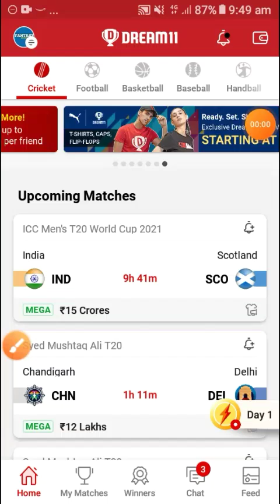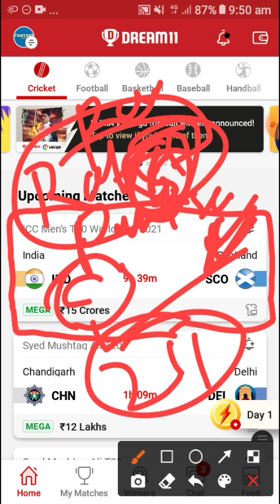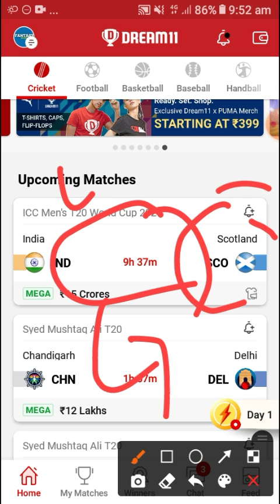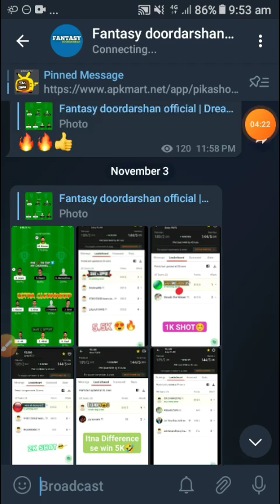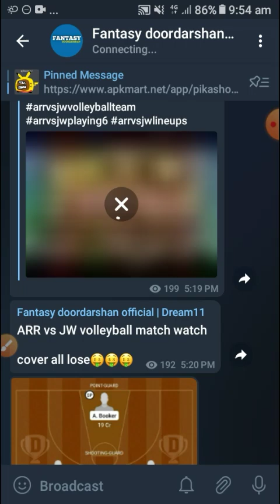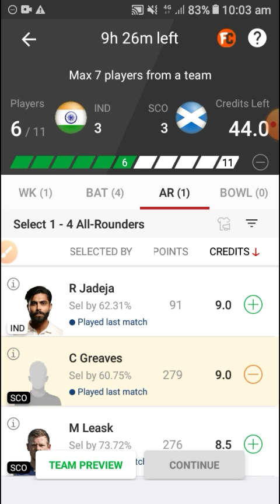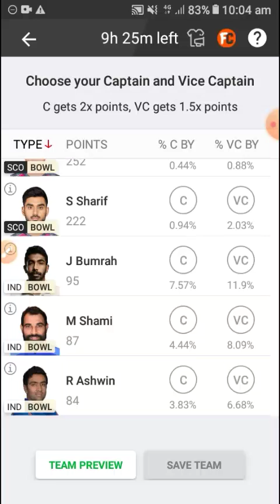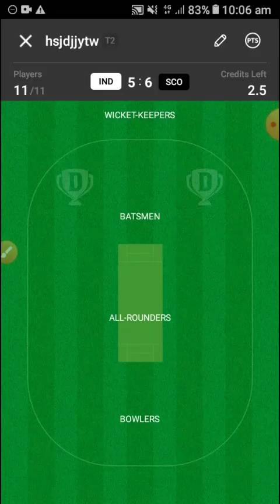IND vs SCO dream11 || icc T20 world cup || IND vs SCO playing11 || ind vs sco dream11 prediction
IRE W vs SCO-W 2020

Ireland vs Scotland live score Today match

Ireland vs Scotland Women's Cricket live

Ireland vs Scotland today match

Scotland Women's national cricket team players

IR-W vs SC-W last Match Scorecard

IR W last T20 Match scorecard

Ireland women's national cricket team players